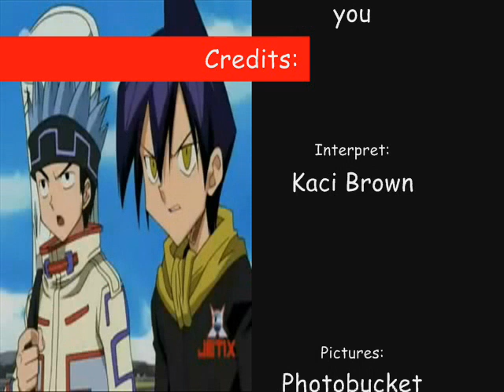HorohoroXRen Tribut- I think I love you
Ein kleiner Tribut zu Horohoro und Ren ^-^ Ich hoffe er findet gefallen ^o^

Song: I think I love you
Interpret: Kaci Brown